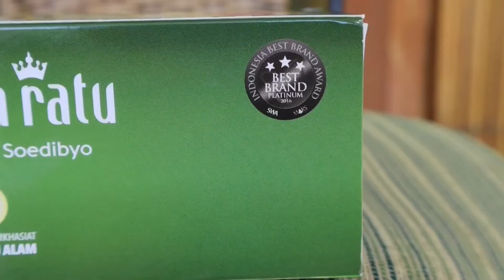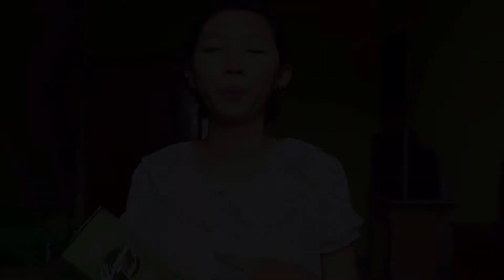REVIEW Teh Pelangsing Mustika Ratu!!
Affilate link ini memberikan saya komisi dari pembelian yang anda lakukan melalui link yang saya sediakan tanpa menambah sepersen pun total biaya belanja anda. Dengan kalian belanja di link yang saya sediakan, sudah bentuk support kalian di YT Channel saya. Terimakasih banyak untuk supportnya selama ini!

🌸 Kulit aku tipe sensitive dan acne prone skin. Rambut aku keriting asli tipe 2c,3a with low porosity. Setiap produk yang saya review hasilnya bisa berbeda karena setiap orang memiliki jenis kulit, rambut dan tubuh yang berbeda-beda.

1. Dandos (untuk relaxing, untuk kulit yg sering terpapar sinar matahari)
2. Kora-Kora (untuk kulit yg berminyak & acne prone skin)
3. Kinsum (untuk anti aging)

Produk” yang aku rekomendasi/ favourite aku:

Lifestyle:
1. Catokan TUFT 1 inch

Produk Rambut:
1. Shampoo non sulfate ROSS:
2. Shampoo Clarifying Pantene Gold series + conditioner
4. Hair Spray Serum ROSS:
5. Gatsby Water Gloss Gel (produk styling)
6. Masker Rambut Makarizo Kiwi (jar) , sachet

BodyCare:
1. Scarlett lotion, body wash, scrub

Beberapa E-commerce tempat aku beli produk” yang aku mention di YT aku:
- Dengan kode voucher “SBN059F63” pembelian di sociolla akan mendapatkan diskon 25.000 dengan syarat user baru dan belanja min IDR 150.000
- Dengan belanja di Zalora melalui link diatas akan dapat diskon 25% untuk new customer dan diskon 15% untuk yang sudah ber langganan di ZALORA

Terimakasih banyak sudah nonton dan support channel Johar Rin. Semoga kita bisa menjadi keluarga yang menyenangkan!